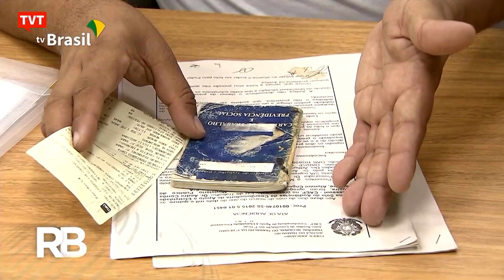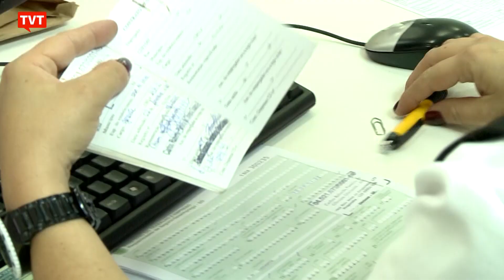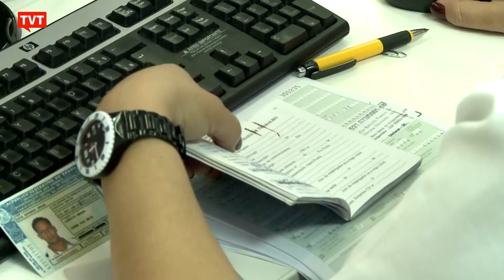13º salário deve injetar cerca de R$ 215 bi na economia brasileira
Até dezembro de 2020, o pagamento do 13º salário pode injetar na economia brasileira cerca de R$ 215 bilhões. O montante representa quase 2,7% do Produto Interno Bruto (PIB) do país e será pago aos trabalhadores do mercado formal, inclusive aos empregados domésticos; aos beneficiários da Previdência Social e a aposentados e beneficiários de pensão da União e dos estados e municípios. Cerca de 80 milhões de brasileiros serão favorecidos com rendimento adicional, em média, de R$ 2.458, segundo estimativas do DIEESE.